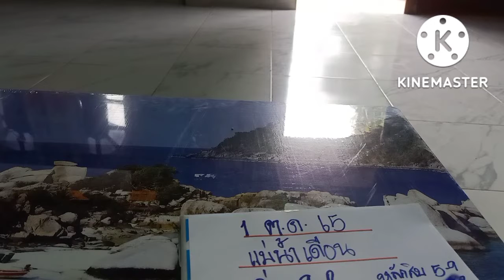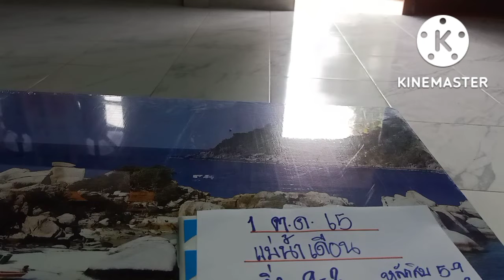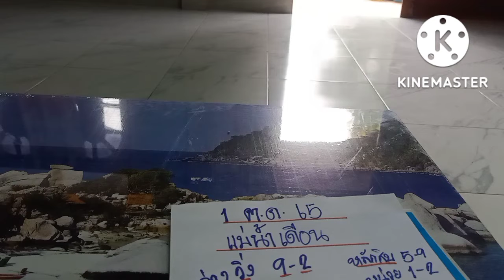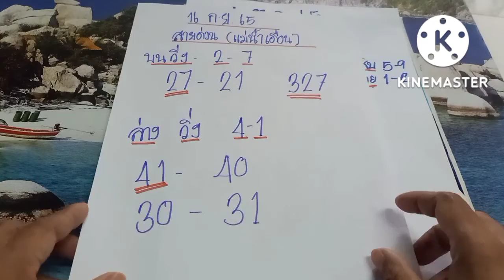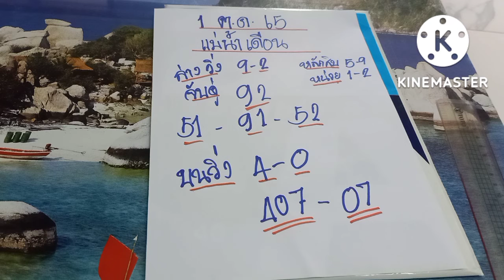หลังเข้า30_03บน(แม่นํ้าเดือน)ปล่อยต่องวดแบบไม่มีกั๊กบน/ล่างเม็ดเดียว1/10/65